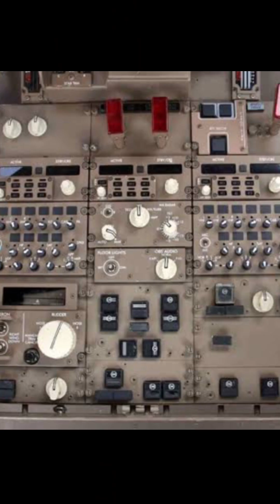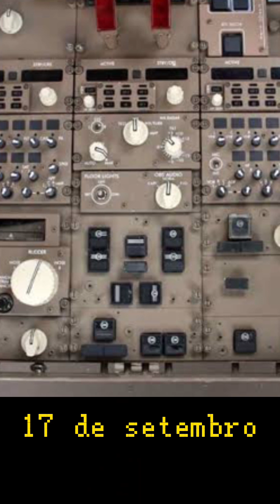Capítulo 10 - Viagem ao Passado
O Cavaleiro Negro viaja ao passado na Máquina do Pensamento para tentar modificar seu destino.